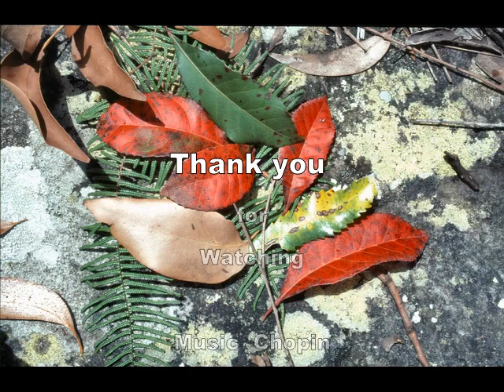Flowers and Music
Some of my photos put to music